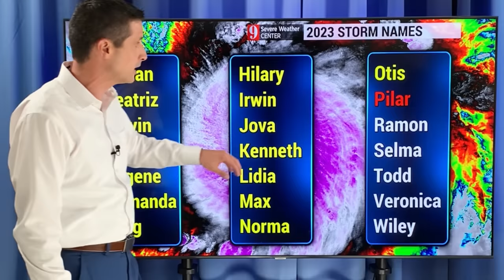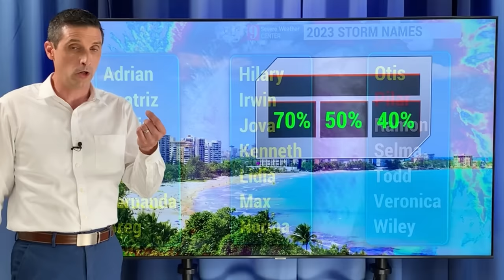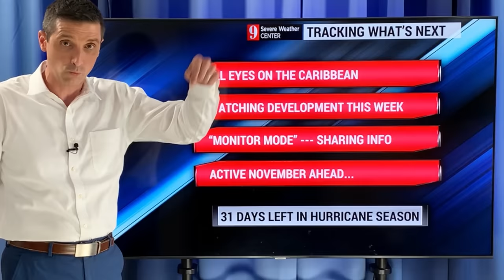Hurricane in the Caribbean Possible...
The hurricane chance in the Caribbean is getting higher. MONITOR MODE: Jamaica, Cayman Islands, Belize, Honduras, Nicaragua, and the Colombian islands of San Andrés and Providencia.

In this video, see how this could develop into the next hurricane, and the timing of it.

Please spread the word. Thank you for sharing this channel! - Brian